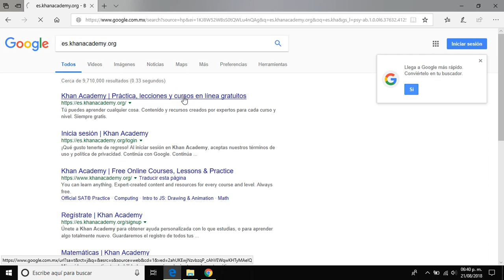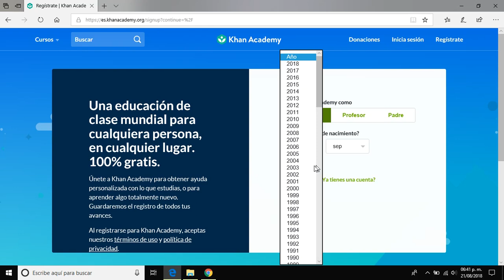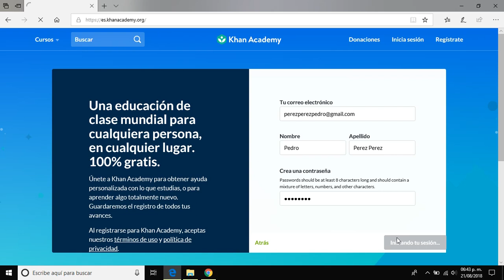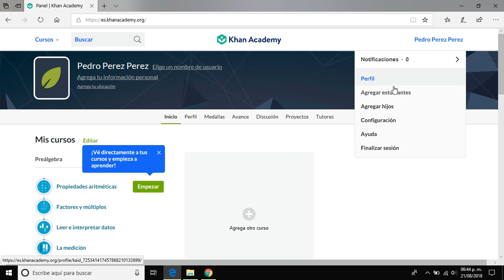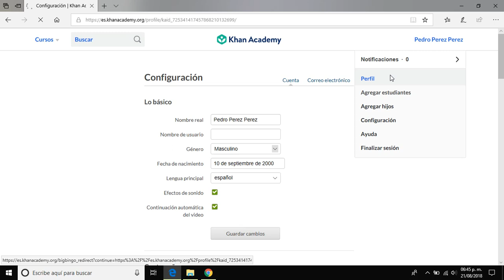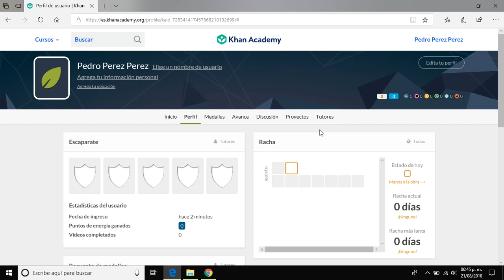Registro en khan academy agosto 2018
Tutorial para realizar el registro en español en la plataforma khanacademy con un correo de gmail.com
fecha: agosto 2018